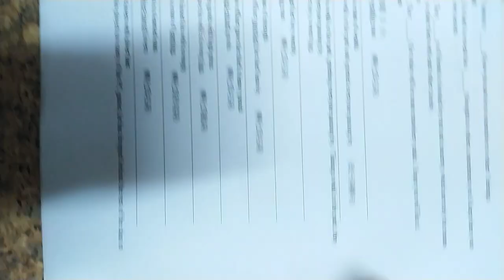VID#高中英文試題 含答 56，中華民國九十年代教育資源#分享#HKS#HKHS